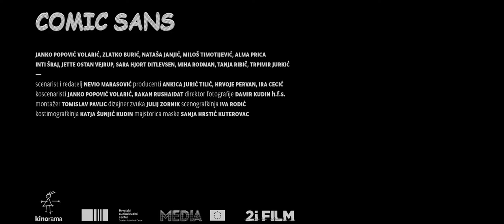LETS CEE presents COMIC SANS (CRO 2018)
The successful graphic designer Alan doesn’t have successful relationships, including the one with his father. But on the Croatian island of Vis, he decides to turn his life around.
Look East for Great Films
LET'S CEE Film Festival 2018
April 13–22, 2018
Vienna, Graz, Salzburg and Villach
LET'S CEE Film Festival
official hashtag